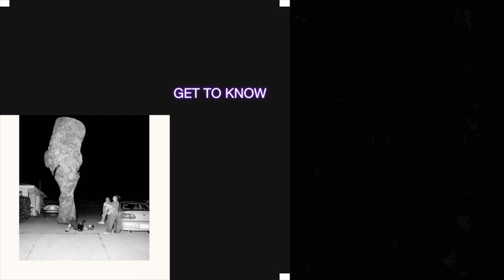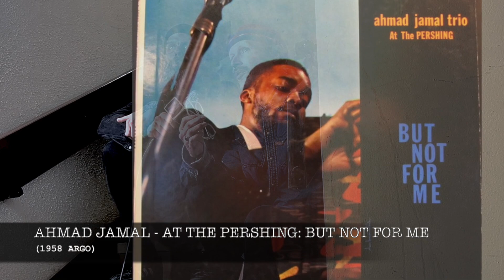Baroness | Records In My Life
Charles Brownstein -  Records in My Life host, sits down with John Baizley and Nick Jost from Baroness prior to the show at  @RickshawTheatreOfficial in Vancouver, to discuss the Records in their Lives

Artists and records referenced on this episode of Records In My Life

Baroness - Stone
Baroness - Blue Album
Baroness - Yellow and Green
Baroness - Purple
Baroness - Gold and Grey
Nirvana - Nevermind
AC/DC - Back in Black
Keith Jarrett - The Koln Concert
Duke Ellington - Concert of Sacred Music
Ludwig Van Beethoven - Piano Sonatas
Pink Floyd - Wish You Were Here
Radiohead - OK Computer
Radiohead - In Rainbows
Neurosis - A Sun that never Sets
Sonic Youth - Daydream Nation
Blonde Redhead - Blond Redhead
Nirvana - Bleach
Nirvana - In Utero
The Clash - The Clash
The Clash  - London Calling
Tragedy - Vengeance
Queen -  A Night at the Opera
Ahmad Jamal - But Not For Me
Meshuggah - Obzen
Dave Rawlings Machine - Nashville Obsolete
Gillian Welch and Dave Rawlings - All the Good Times are Past and Gone
The Mars Volta - De Loused at the Comatorium
Rage Against the Machine - Evil Empire

Let us know what you think of the new channel updates in the COMMENTS below

Edited by Mark Lunn

Thanks to
Par The star
Nima Walker

Charles